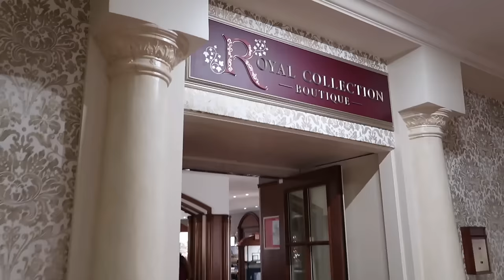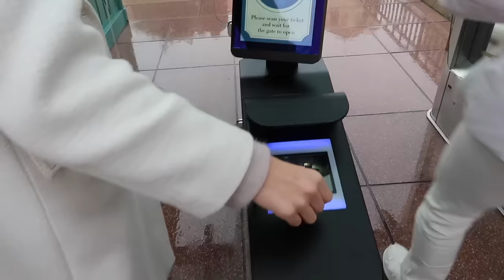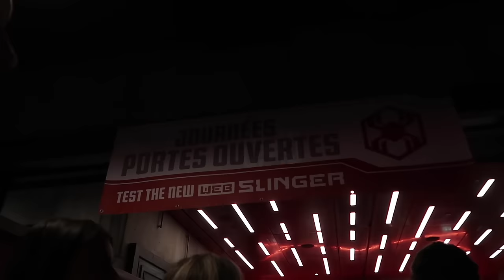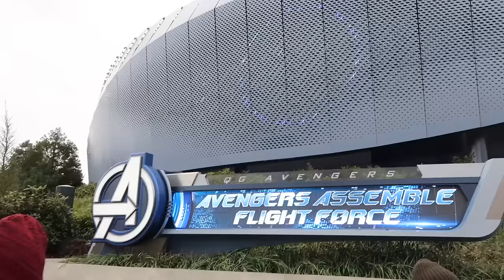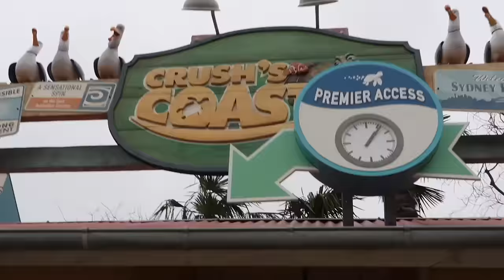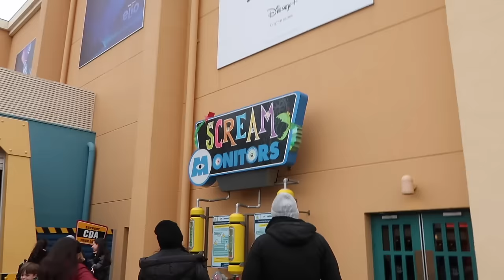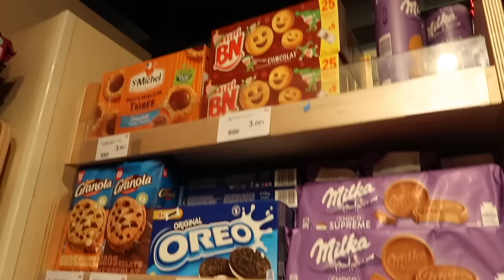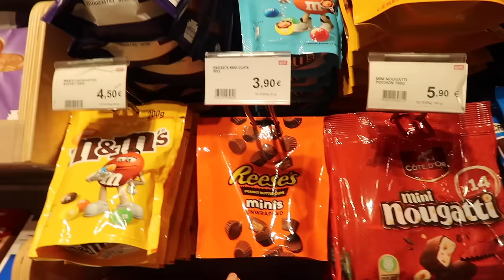A Weekend At Disneyland Paris Hotel - Hollywood Studios & Disneyland Paris Vlog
It's time for part 3 of our Disney trip! See what it's like to stay at Disneyland Paris Hotel, come on rides with us at Hollywood Studios, eat in the Disneyland Paris parks and just generally join us for a girls weekend at Disneyland Paris.

AMAZON FAVES
M Y R E C I P E E B O O K

AD pr trip.

____________DISCOUNTS ETC______________

Amazon top sale

____________CAMERA EQUIPMENT______________

Pink camera case
My vlogging camera
My tech equipment

____________ITEMS MENTIONED ON VIDEO______________

________________ BEAUTY FAVES_______________